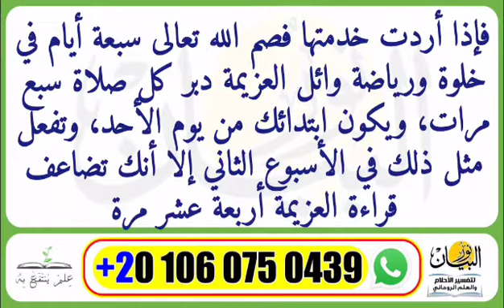اقراء هذه العزيمه بهذه الاعداد العزيمه الكبرى للاسم الاعظم خلخله الهوى